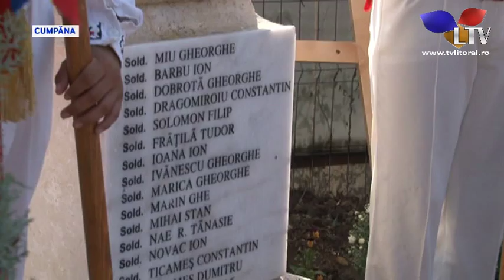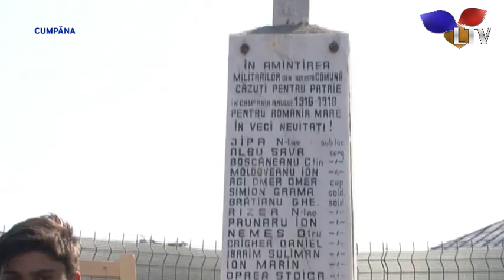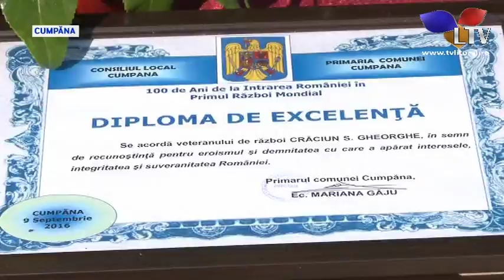Se împlinesc 100 de ani de când România a intrat în Primul Război Mondial - Litoral TV